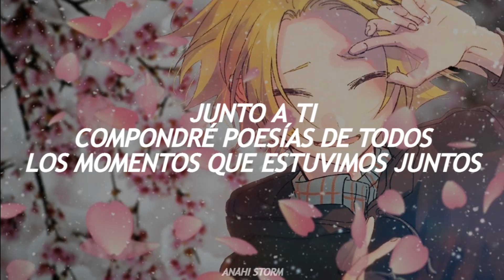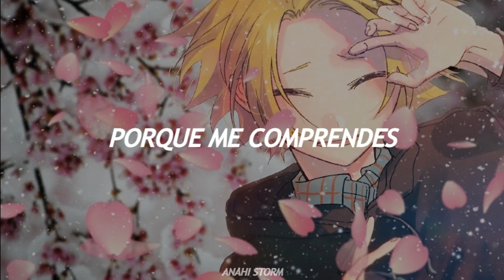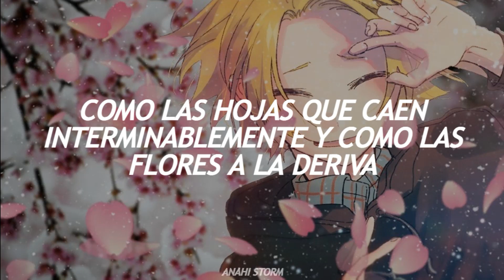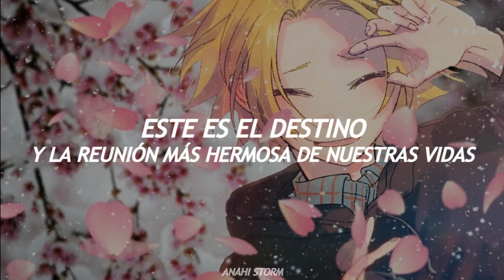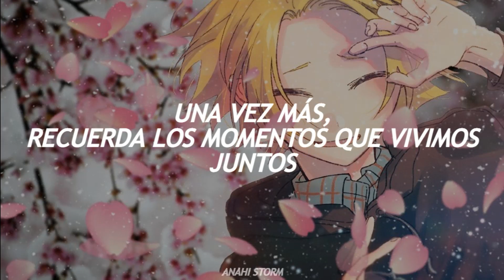"Junto a ti reescribiré nuestra historia"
¡Buenos días/tardes/noches! Gracias de todo corazón por ver este vídeo! Espero que les guste este SUB :3

— 𝓐𝓷𝓲𝓶𝓮: Boku No Hero Academia
— 𝓒𝓪𝓷𝓬𝓲𝓸𝓷: Sigh Clouds de Zhang Zhehan